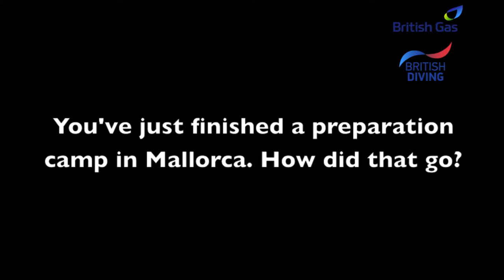Tom Daley previews the 2013 World Championships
Tom Daley discusses his hopes for the 2013 World Championships in Barcelona where he will look to reach the podium again after winning Olympic bronze at London 2012 last year.